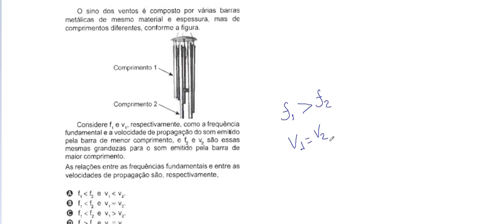Resolução da prova de FÍSICA – ENEM – 2022. Questão:134.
O sino dos ventos é composto por várias barras metálicas de mesmo material e espessura, mas de comprimentos diferentes, conforme a figura.